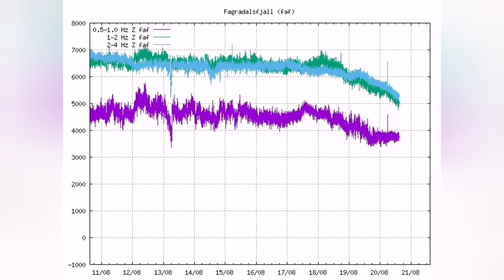Is This The End? Only Smoke, No Lava Eruption Of Iceland Meradalir Fagradalsfjall Volcano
THANK YOU for all your support and encouragement!!! If you like the channel and want to support our effort, consider to buy us a coffee in videos Thanks.